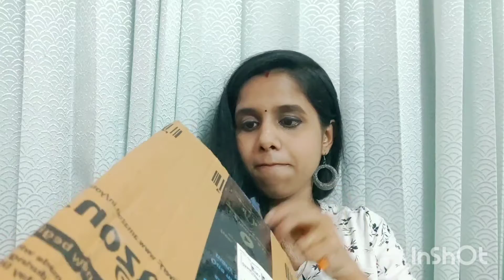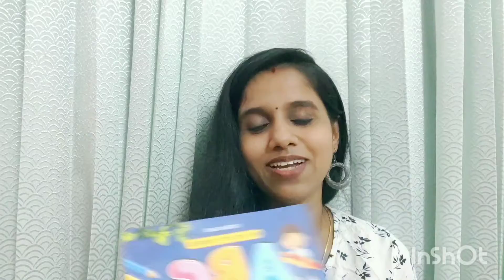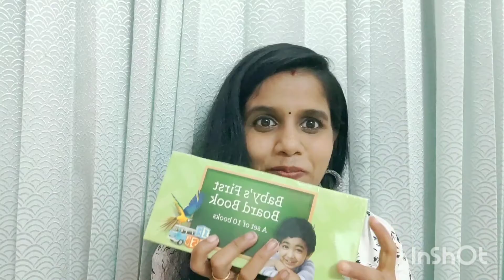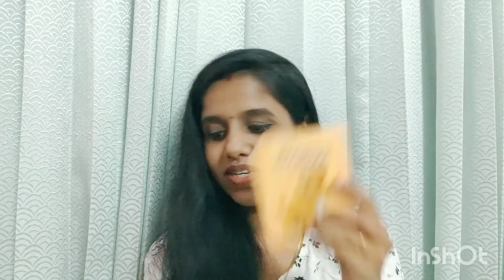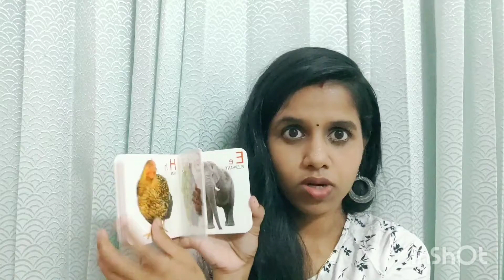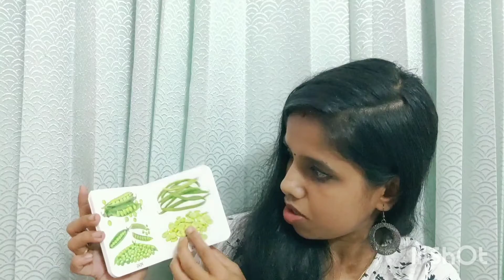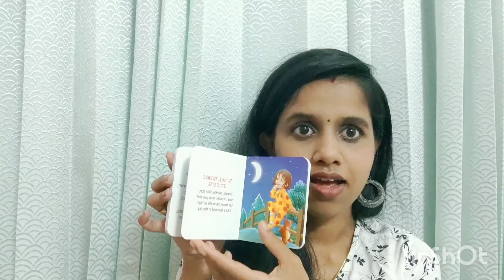Board books for baby review/ in Malayalam/ 6 months to 5 year baby books/ cool chippu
I am Silpa, A wife and mom of  cute little baby boy.

Everything you see on this video is created by me unless otherwise stated.